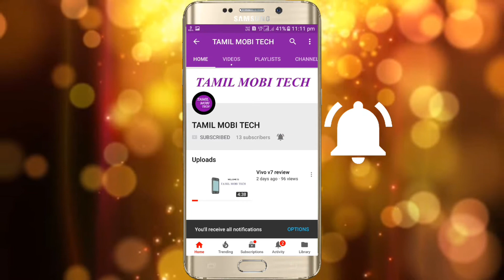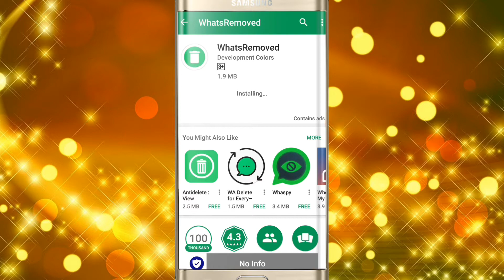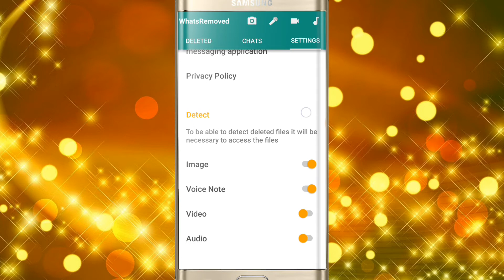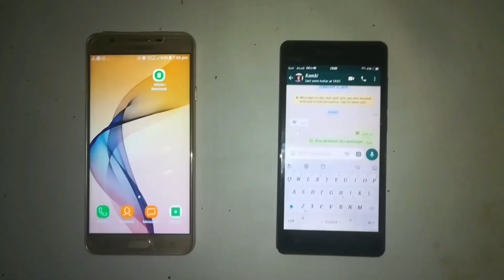How to read deleted messages on whatsapp messages || TAMIL MOBI TECH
How to see whatsapp deleted messages. WhatsApp, launched a new feature “Delete For Everyone”. WhatsApp sent messages that you deleted are saved in notifications, and can be read using the Notification History app. In this video, we look at how to see the messages that were recalled by the sender on WhatsApp.